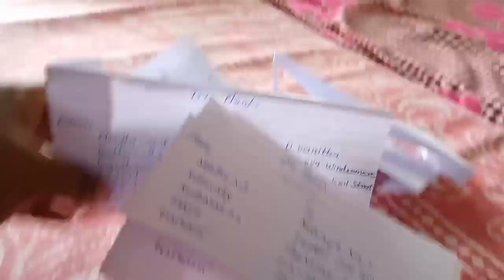വെയിലും മഴയും ചെടികളും കൊറിയറും